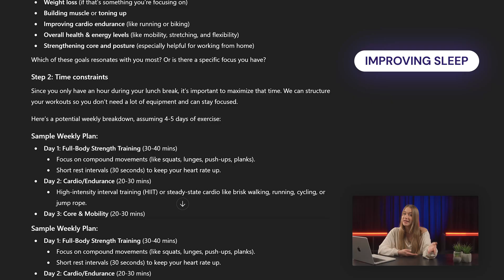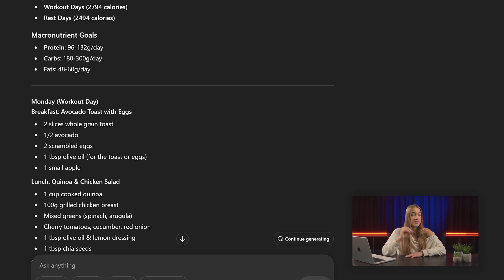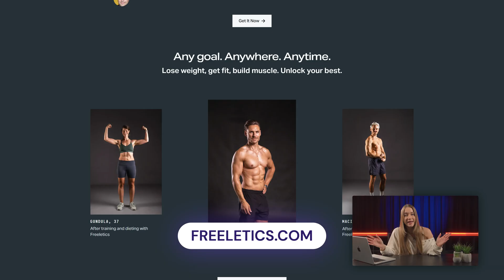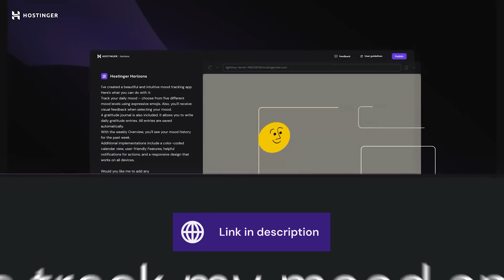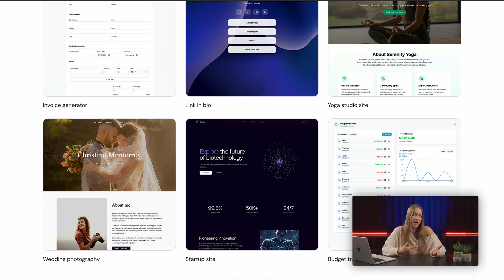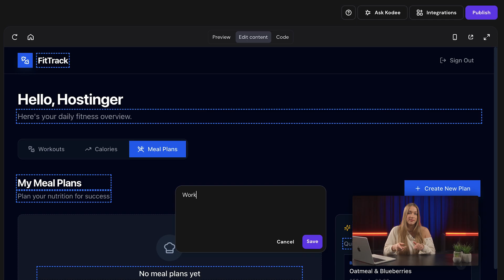How to Optimize Your Health and Fitness Resolutions With AI (And Actually Stick to Them)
Discover the future of AI in health and fitness and create your own AI workout app with no code

With 80% of people abandoning their New Year's resolutions by February, traditional approaches to health and fitness aren't working. This video shows you how to leverage the future of AI to build sustainable habits using AI workout planners, AI meal plan generators, and AI nutrition trackers. Learn how existing AI workout apps like Fitbod and Freeletics can optimize your training, and discover how AI meal planners can simplify your nutrition. Plus, see how to build your own custom AI workout program using Hostinger Horizons - a no-code solution that creates an AI gym coach tailored to your actual lifestyle, whether you need an AI diet planner, AI grocery list generator, or personalized AI for weight loss.

📌 Handy Links

🕒 Timestamps

00:00 - Introduction
00:21 - The Problem with Traditional Fitness Resolutions
00:52 - Defining Your Goals with AI
01:38 - Understanding What AI Can (and Can't) Do for Fitness
02:58 - AI Workout Apps: Fitbod and Freeletics
03:48 - Why Generic Apps Fail
03:33 - Progress Tracking and Health Metrics with Horizons
05:05 - Building Your Custom AI Fitness Dashboard

💥 The Problem with Traditional Fitness Resolutions: Discover why 80% of people abandon their resolutions by February and how AI can help you build better systems instead of relying on motivation alone.
👉 Defining Your Goals with AI: Learn how to use AI to set realistic, actionable health and fitness goals based on your lifestyle, schedule, and current fitness level - from sleep improvement to muscle building.
📌 Understanding What AI Can (and Can't) Do for Fitness: Master AI nutrition trackers and AI workout planners to create adaptive calorie targets, weekly meal plans, and grocery lists that adjust to your activity level and preferences.
💥 AI Workout Apps: Fitbod and Freeletics: Explore specialized AI workout apps that learn from your feedback.
👉 Progress Tracking and Health Metrics with Horizons: See how to build your own AI gym coach using Hostinger Horizons, our no-code app builder that lets you create custom web apps through simple prompts. Follow instructions to create an AI workout program that tracks workouts, logs calories, saves meal plans, and includes an AI recipe generator - all tailored to what you actually want to monitor.

⭐ Follow Us ⭐

Three. Two. Online 🚀